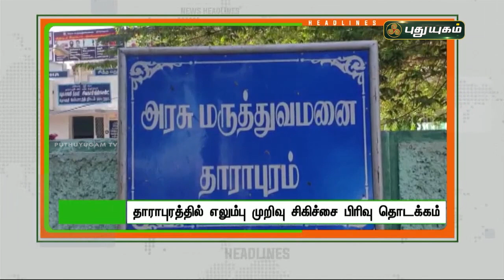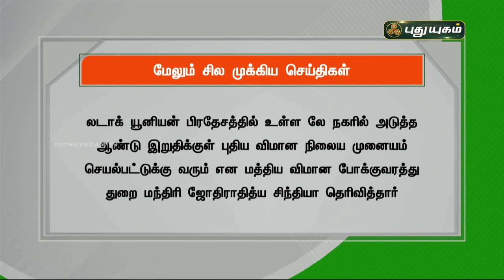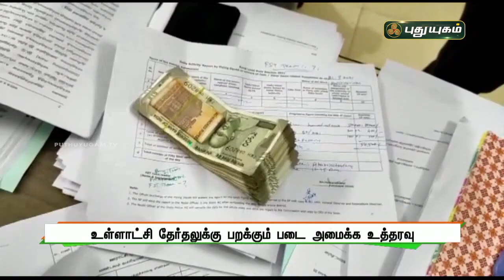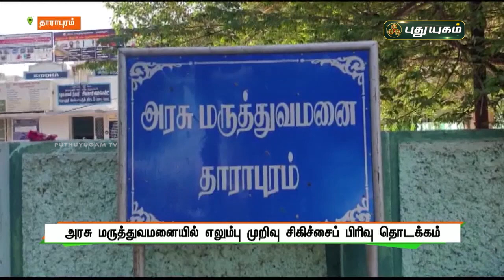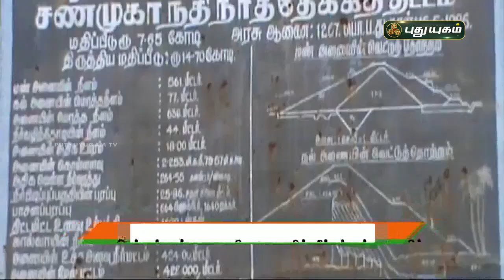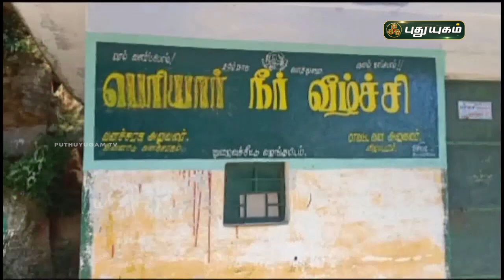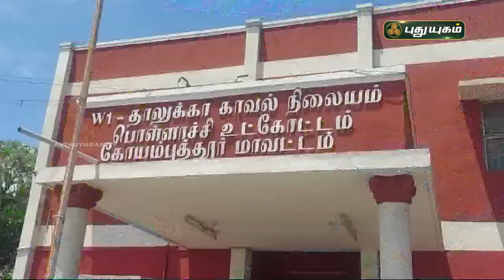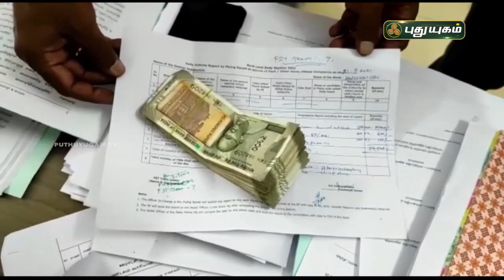புதுயுகம் செய்திகள் | 8 AM News | 22-09-2021 | Puthuyugam News | PuthuyugamTV